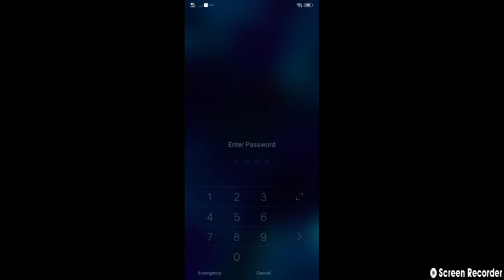Share Your Video